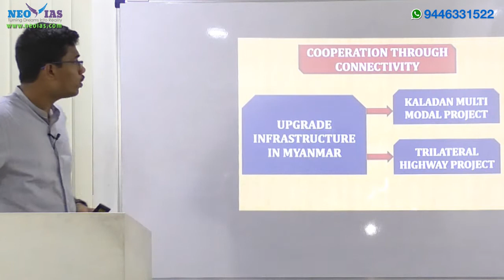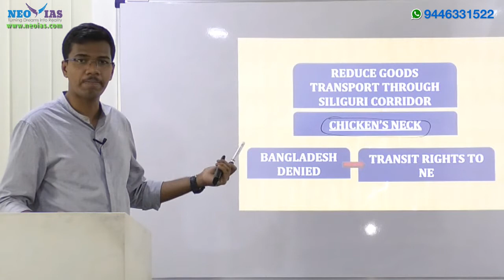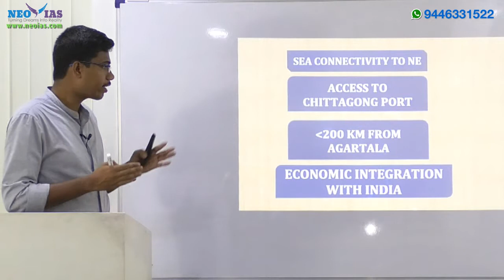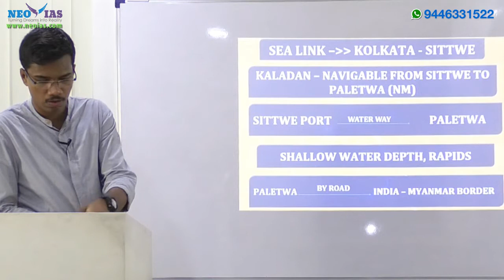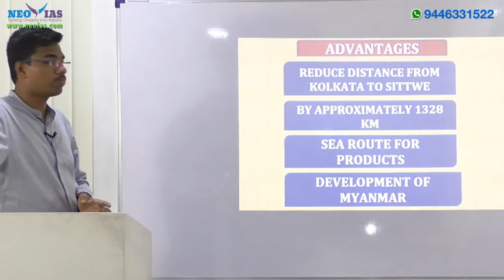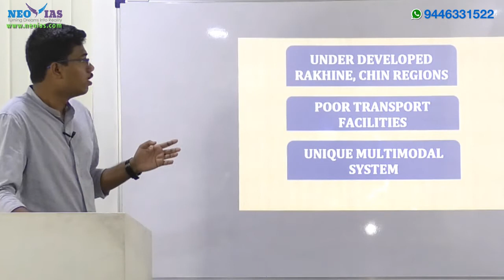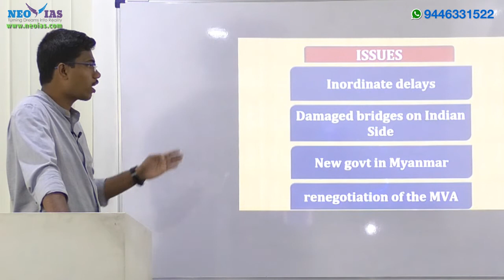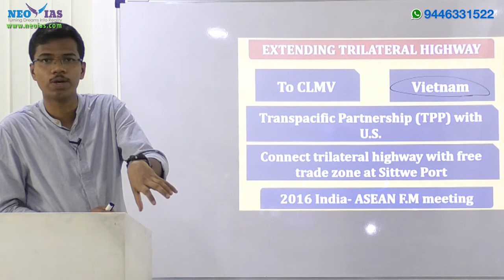Kaladan Multimodal Project | India - Myanmar Relations | NEO IAS